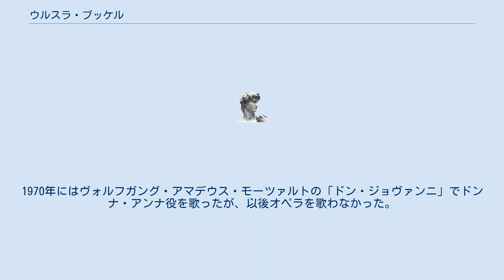ウルスラ・ブッケル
ウルスラ・ブッケル（Ursula Buckel, 1926年2月11日 - 2005年12月5日）は、ドイツのソプラノ歌手。
 テューリンゲン州ラウシャの生まれ。
幼い頃から音楽の才能を示し、生地の教会の聖歌隊に所属しつつオルガニストとしての研鑽を積んだ。
1947年にブラウンシュヴァイクの教会音楽学校に進学するも、翌年にはコンスタンツに一家で移住し、フライブルクでハンス・レフリンに声楽を学んだ。
また、ヒルヴェルサムでリア・ギンスターの薫陶も受けた。
スイスのクロイツリンゲンでヨハン・ゼバスティアン・バッハのヨハネ受難曲にリハーサル抜きで出演して脚光を浴び、1954年からソプラノ歌手として活動を始めた。
以後、バッハの声楽曲の専門家として、シャフハウゼン、アンスバッハ、マインツ、ミュンヘン等のドイツ各地の音楽祭に参加し、オックスフォードでも歌った。
カール・リヒターの率いるミュンヘン・バッハ管弦楽団及び合唱団の演奏会や録音にも参加し、ヘルムート・ヴィンシャーマンの率いるドイツ・バッハ・ゾリステンとも客演した。
1970年にはヴォルフガング・アマデウス・モーツァルトの「ドン・ジョヴァンニ」でドンナ・アンナ役を歌ったが、以後オペラを歌わなかった。
 1971年からジュネーヴ音楽院で教鞭をとった。
 ジュネーヴにて没。
 ^ 1954年に義眼技工士のヴェルナー・ブッケルと結婚した。
旧姓はミュラー(Müller)。